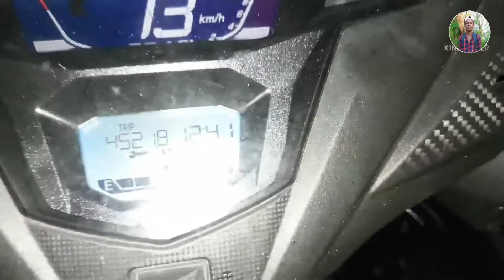Eid Mubarak 2022 || Suman vlogs